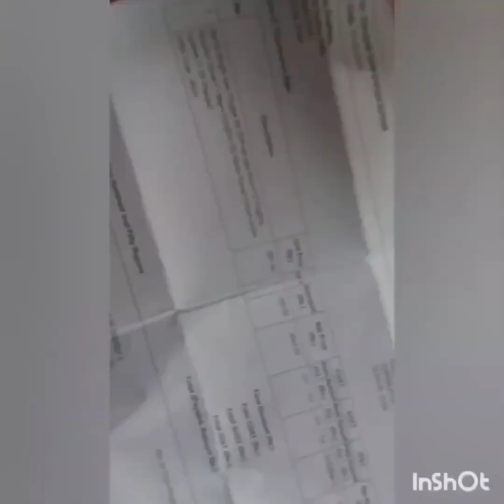best fogger system A to Z information dairy_farm ଗାଇ କୁ ଗରମ ରୁ ଆରାମ ପାଇଁ ଫୋଗର